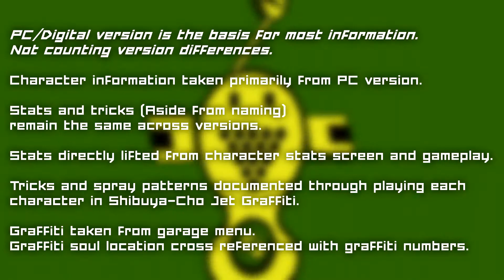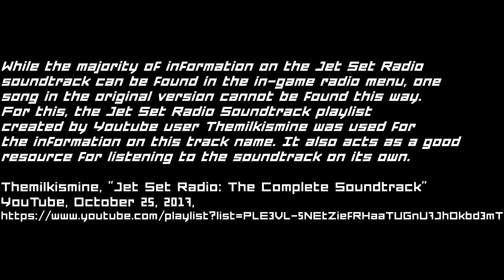Jet Set Radio | Information Sources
Resources I used in order to create this video series.

*This is a 100% playthrough of Jet Set Radio. This comprehensive video series will denote important character information, all collectables, and provide information to make the game more approachable to new players.*

Links:
(TrueAcheivements Jet Rank Scores)

Timestamps:
0:00 Intro
0:10 Source 1
0:28 Source 2-4
0:52 Source 5-7
1:17 Source 8
1:36 Source 9-12